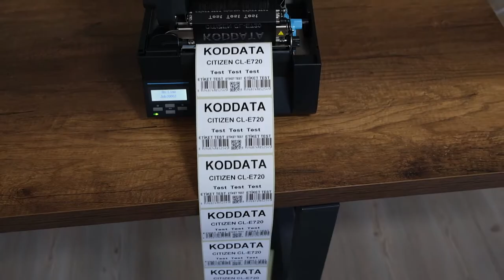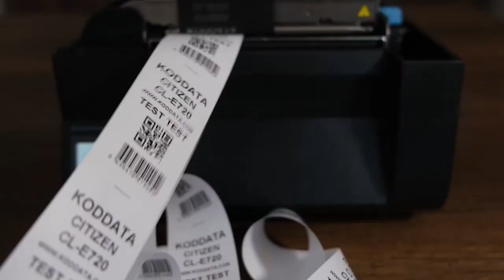003 Citizen Cl S720 Koddata